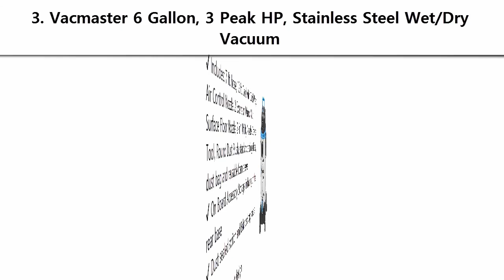Top 3 Best Shop Vac 2019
Best Shop Vac 2019 List:

3. Vacmaster 6 Gallon, 3 Peak HP, Stainless Steel Wet/Dry Vacuum

2. Vacmaster 5 Gallon, 5 Peak HP, with 2-Stage Motor, Wet/Dry Vacuum

1. Craftsman 12004 6 Gallon 3 Peak HP Wet/Dry Vac